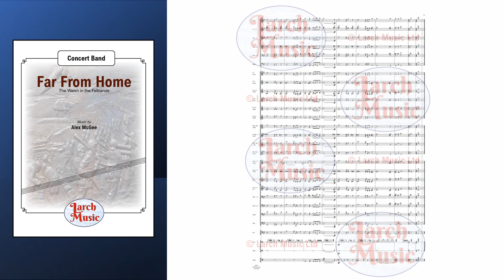LM271 Far From Home for Concert Band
COMPOSER : Alex McGee

Reflection on the 40th anniversary of the Welsh in the Falklands from the pen of Alex McGee.